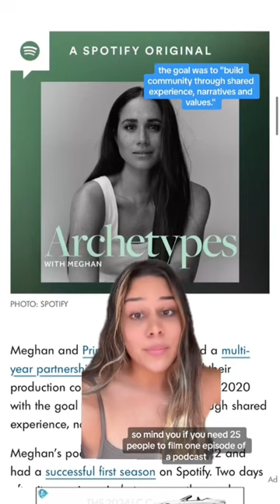Prince Harry and Meghan Markle